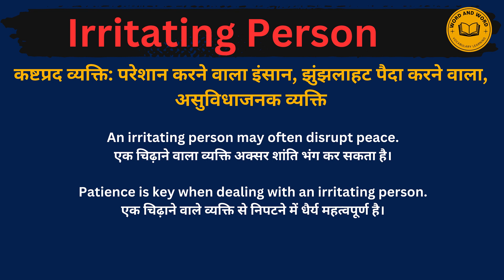Irritating Person meaning in Hindi/Irritating Person का अर्थ या मतलब क्या होता है.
Irritating Person  meaning in Hindi.
Irritating Person  का अर्थ या मतलब क्या होता है.
Irritating Person  Matlab kya Hota hai.
Irritating Person  Hindi Meaning.
Irritating Person  explained in detail.